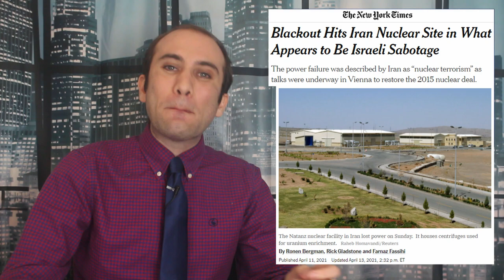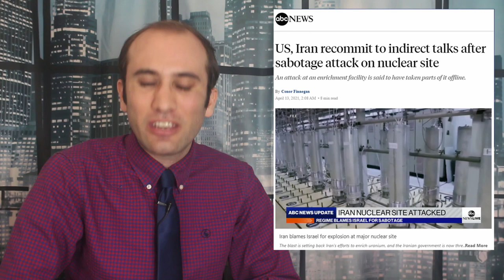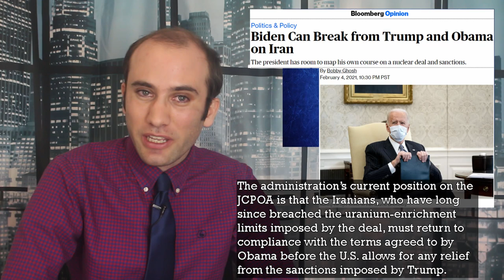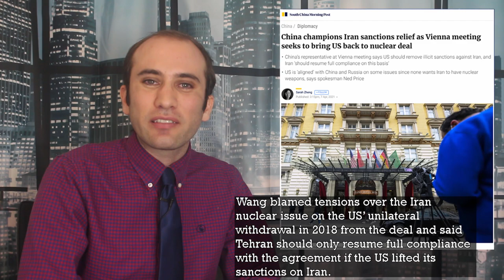The Vienna Talks and Reentering the Iran Deal, Explained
All the original signers of the Iran Deal meeting in Vienna and tensions are high. Between an Israeli cyber attack on Iranian nuclear facilities and Iran upping their enrichment to 60% the situation is volatile. Here is what is happening in Vienna,  what the participants are thinking, and how we got here.